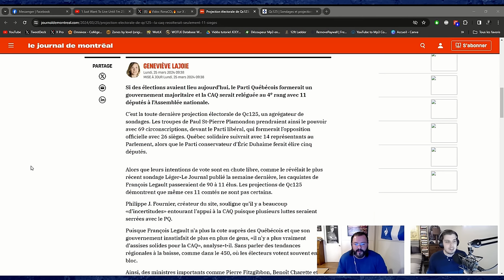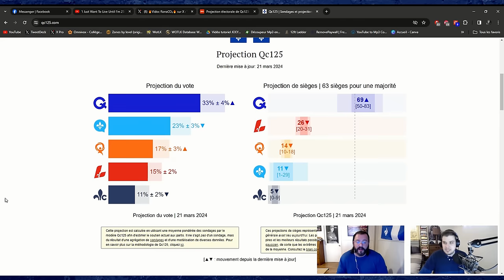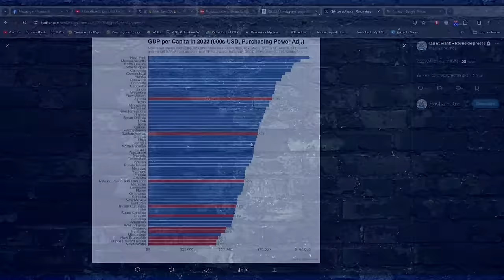La CAQ pourrait tomber à 11 députés !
Pour sa chronique bimensuelle, le journaliste José Soucy souhaitait commenter les dernières projections de QC125 concernant le Parti Québécois, qui remporterait la prochaine élection avec un gouvernement majoritaire de 69 députés. La Coalition Avenir Québec, quant à elle, passerait de 90 députés au pouvoir à seulement 11, une chute historique. José souhaitait également revenir sur les propos du ministre de l'Économie, Pierre Fitzgibbon, qui demande aux Québécois d'être sobres en matière énergétique.